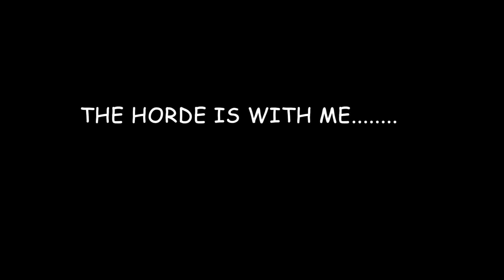Goat mode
Justdagoat JustDaGoatGaming